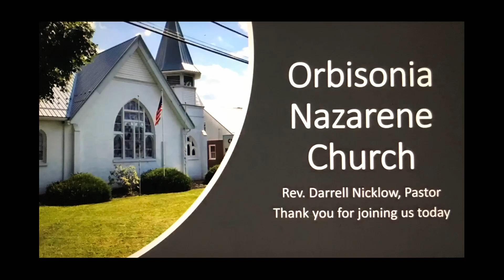Rev. Nicklow "Watch, Lest Sin Get The Best of You" - 10/4/20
Orbisonia Church of the Nazarene
Matthew 26:36-46